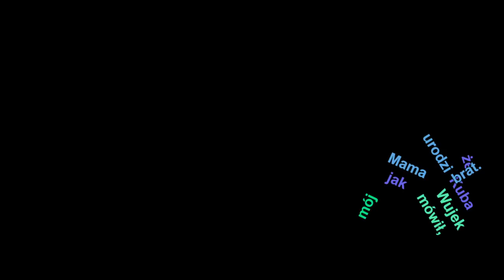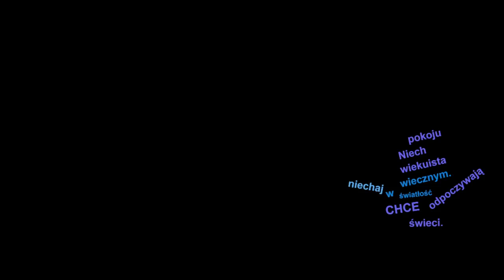Jedziesz nad morze z tatą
Tata Cię kocha, pamiętaj młody

Materiał inspirowany filmami CHRBRG
Najbardziej śmierdzący kanał streamingowy w Polsce.